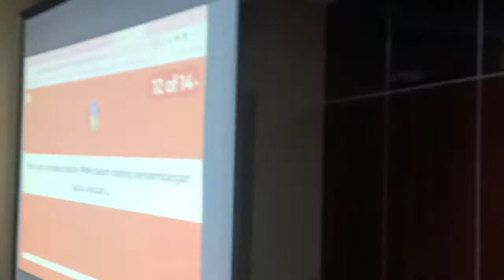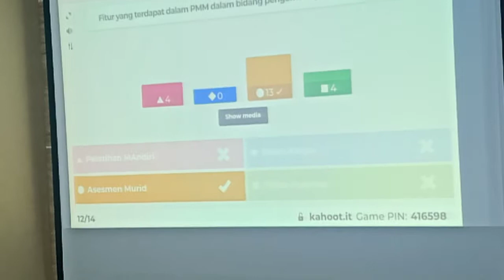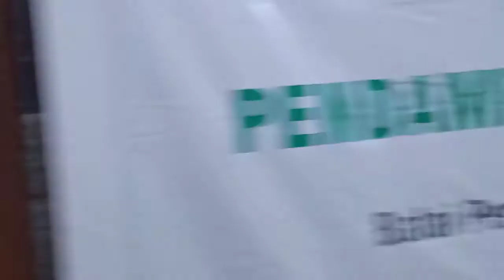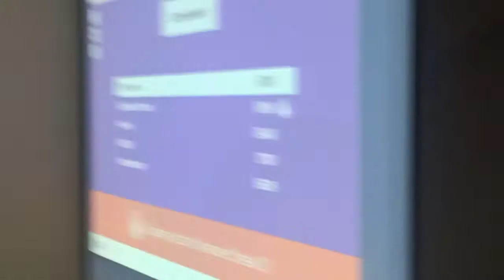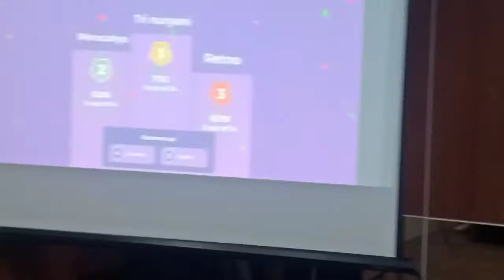Kuiz bersama Pak Achmad pada kegiatan fasilitasi dan pendampingan penguatan SDM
@PRATIWI Zahroni ​